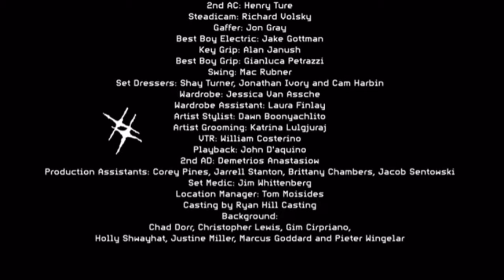Juice WRLD x Cordae x Eminem-Doomsday pt 1&2(visual w/lyrics)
All credit for the video goes to the following not myself: Juice WRLD & Cordae - Doomsday (Directed by Cole Bennett)

Director + Executive Producer: Cole Bennett
Song Produced by: Dr. Dre & Mel-Man

Executive Producer: Jake Millan
Associate Producer: Stanley Benton Jr.
Head of Production: Krista Worby
Visual Generative AI: Deep Voodoo
Dir. of Photography: Franklin Ricart
Production Designer: Cody Fusina
Choreographer: Nadine Olmo
Associate Choreographer: Justin Conte

VFX: Scissor Films
Sound Design: Christian Stropko
Title Font: Aadam Oddoye
Outro Animation: Connor McKinney and Reduciano
Additional Footage: Chris Long
Color Grade: Josh Bohoskey
Steadicam: Devon Catucci
1st AC: Chris Corpuz
2nd AC: Joshua Montiel
Digital Imaging Tech: Kohl Baas
VTR: Avery Stone Fish

Chief Lighting Technician: Kevin yr Cho
BBE: Christopher Oh
Electric: Nate Cory Smith
Electric: Mike Williamson
Electric: Christopher Velez
LCP: Chris Van Lieshout

Key Grip: Zachary White
BBG: Valfrie Tabian
Grip: Alex Harris
Grip: Jason Rowlen
Grip: Mat Richmond

Art Director: Mitchell Dillon
Set Decorator: Emmett "E.T" Tekstra
Set Dresser: Noah Vasquez
Set Dresser: Gabe Susinski
Set Build: Strongarm Sets

Cordae Styling: Monica Rojas
Wardrobe: Aunna Kelly
Wardrobe Assistant: Madelynn Grace Parker
Barber: Anesto
Hairstyling: Ar’Tavia Harris
Production Manager: Kateland Cornine

DEEP VOODOO TEAM:
Executive Producer: Frank Agnone
Supervising Producer: Ivy Agregan
Production Manager: Kelly Chow
Lead Generative A.I. Artist: Frank Lucatuorto
Generative A.I. Artist: Chris Kenny
Compositing Supervisor: Thiago Porto
Composite Artist: Mike Accettura
On Set Assistant: Nico Agnone

1st AD: Kelo
Assistant to the Director: Joseph Rocha
2nd AD: Robert Blair
Key Prod. Asst.: Malachi Barnes
A.D. Prod. Asst.: Meagan Plummer
BTS: Noah Keckler and Sam Mcgrath
Prod. Asst.: Thomas Parker
Prod. Asst.: Mckay LeDuke
Prod. Asst. Truck: Jesse Cruz
Set Medic: Mario Jr Moran
Site Rep: Blaise Wheeler

Background:
Justin Conte
Jen Apter
George Todd Mclachlan
Irever Julion
Francisco Villa
Blake Miller
Seth Kai
Flynn Aldrich
Drew Gilwa
Danny Dolan
Curtis Jaymison
Camryn Eakes
Jaeda Stone
Brian Rivera
LeConte Banks
Diana Schoenfield
Kate Duffy
Casey Cathcart
Rejeanne Bennett
Qi Gu
Darrell Wells
Maxwell Marcus
Jayla Asare
Jeff Coppage
Sydney Kramer
Andrew Wong

Special Thanks:
Carmela Wallace
Grade A
Paul Rosenberg
Marshall Mathers
Chris Long
Matt Stone
Trey Parker
Hopsin
Maxlord
Dj Scheme

Eminem - Doomsday 2 (Directed by Cole Bennett)

Song Produced by Daniyel, John Nocito, Luis Resto, Mel-Man & Dr. Dre

Executive Producer: Paul Rosenberg, Jake Millan & Cole Bennett
Producers: Krista Worby and Kathy Angstadt
Associate Producers: Tracy McNew and John Fisher
Director of Photography: Franklin Ricart
Production Design: Andre Taylor
VFX Supervisor: Max Colt
VFX by Frender
Color Grade by Josh Bohoskey

Production Manager: Karl Williams Jr.
Assistant to Director: Joe Rocha
1st AC: Mattews di Nelson
2nd AC: Henry Ture
Steadicam: Richard Volsky
Gaffer: Jon Gray
Best Boy Electric: Jake Gottman
Key Grip: Alan Janush
Best Boy Grip: Gianluca Petrazzi
Swing: Mac Rubner
Set Dressers: Shay Turner, Jonathan Ivory and Cam Harbin
Wardrobe: Jessica Van Assche
Wardrobe Assistant: Laura Finlay
Artist Stylist: Dawn Boonyachlito
Artist Grooming: Katrina Lulgjuraj
VTR: William Costerino
Playback: John D'aquino
2nd AD: Demetrios Anastasiow
Production Assistants: Corey Pines, Jarrell Stanton, Brittany Chambers, Jacob Sentowski
Set Medic: Jim Whittenberg
Location Manager: Tom Moisides
Casting by Ryan Hill Casting
Background:
Chad Dorr, Christopher Lewis, Gim Cirpriano, Holly Shwayhat, Justine Miller, Marcus Goddard and Pieter Wingelar

Cameos Include: Big Sean, BabyTron, Denzel Curry, Teezo Touchdown, JID, Swae Lee & Cordae

Support the creator below!

Lyrical Lemonade Socials:

 ￼ / lyricalemonade
 ￼ / lyricalemonade
 ￼ / lyricalemonade

Cole Bennett Socials:

 ￼ / _colebennett_
 ￼ / colebennett